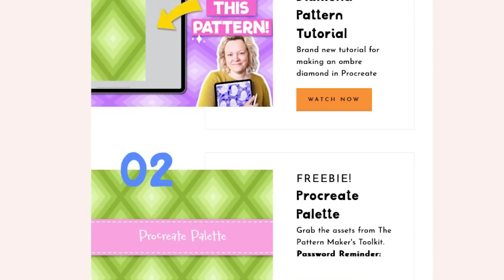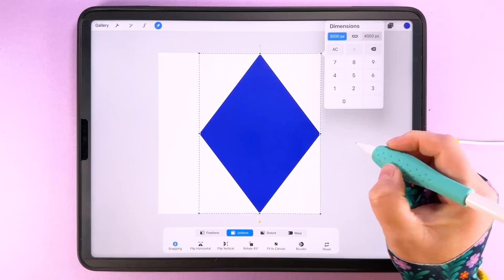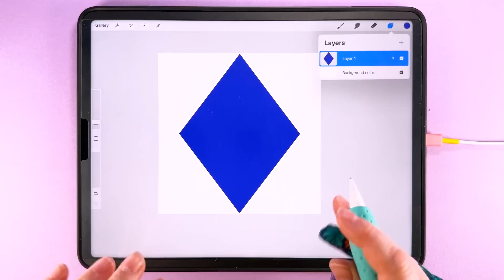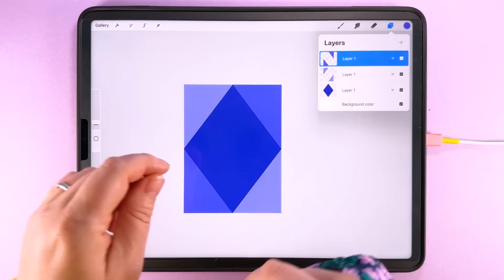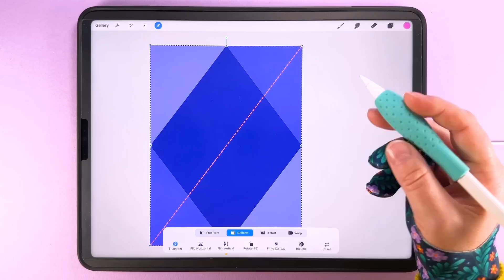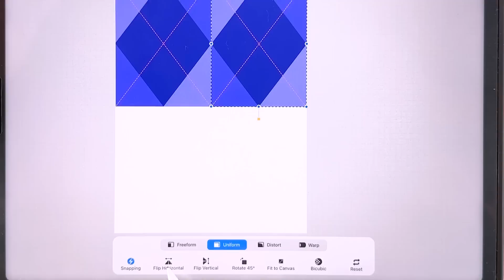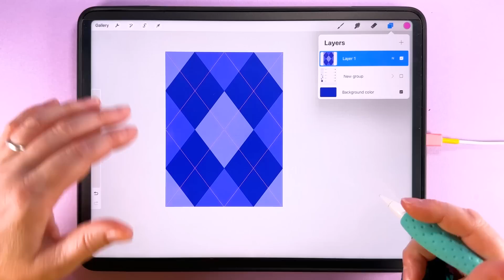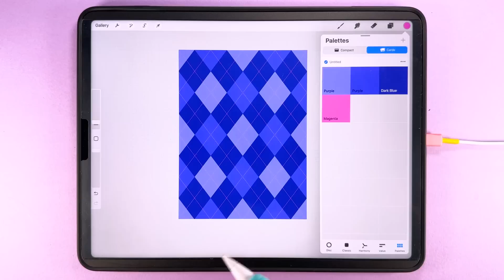Easy Argyle Pattern in Procreate | Classic Patterns Series for Beginners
In this video, we’re continuing our ‘Classic Patterns in Procreate’ series with a step-by-step tutorial on creating a timeless argyle pattern! This beginner-friendly guide covers everything you need to make the perfect diamond grid and add those classic stitch details. Grab the free stitch brush and colour palette from my website to make following along even easier.

⏭️ 00:00:14 Video Chapters
00:59 Canvas Setup
02:03 Cropping the Canvas
03:37 Stitched Details
05:18 Building the Tile

🤳 Follow along, step by step, and share the finished piece when you're done! Don't forget to tag me on Cara @ bekkiflaherty!

Music licensed from Uppbeat Premium